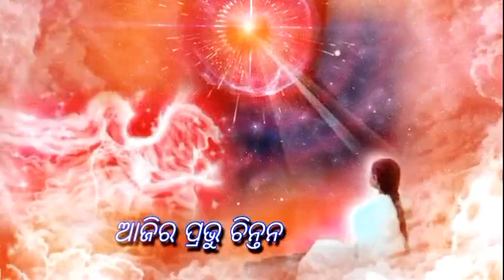୩୦ ମାର୍ଚ୍ଚ ୨୦୨୪ ଆଜିର ପ୍ରଭୁ ଚିନ୍ତନ..ମନକୁ ପବିତ୍ର ସଂକଳ୍ପ ରେ ଭରନ୍ତୁ!ଜୀବନରେ ଖୁସି ଆନନ୍ଦ ପାଆନ୍ତୁ!🇲🇰💞।💐💐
🌹ଓମ୍ ଶାନ୍ତି🌹
୩୦ ମାର୍ଚ୍ଚ ୨୦୨୪ ଆଜିର ପ୍ରଭୁ ଚିନ୍ତନ..ମନକୁ ପବିତ୍ର ସଂକଳ୍ପ ରେ ଭରନ୍ତୁ!ଜୀବନରେ ଖୁସି ଆନନ୍ଦ ପାଆନ୍ତୁ!🇲🇰💞।💐💐

...ମୁଁ ଆତ୍ମା ଜ୍ୟୋତିବିନ୍ଦୁ ଚମ ଚମ ଚମକେ

.ବାବା ତୁମେ ମୋରୋ ହୁର୍ଦ୍ୱୟରେ ବସି

...ପ୍ରଭୁ ତୁମେ ନିରାକାର, ଶିବୋ ନାମ ତୁମୋରୋ